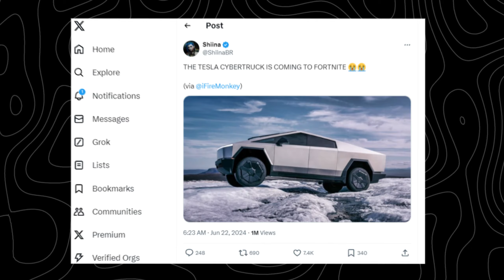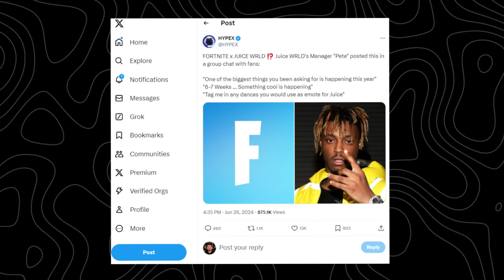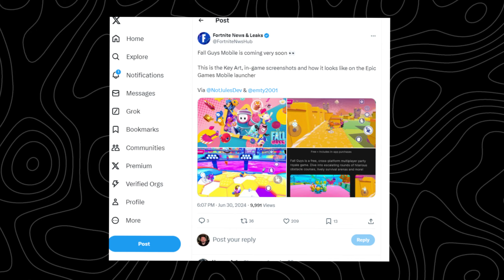FREE SKIN for ALL PLAYERS!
New Free skin Just Added in Fortnite Chapter 5 Season 3, alongside the new wanderer skin coming to fortnite and wanderer location , Fortnite pirates of the carribbean event mini battle pass comes with jack sparrow skin, how to unlock jack sparrow in fortnite and how to get jack sparrow in fortnite with the new pirates of the carribean poi in fortnite. Also  New Fortnite Summer 2024 Event Update Happening this Season with New Fortnite Summer Skins & Free Rewards in Fortnite Season 3 Chapter 5! Cursed Jack sparrow fortnite, davy jones fortnite,
elizabeth swann fortnite

USE MY CREATOR CODE imh in the fortnite item shop - Short & simple!

- Use my link to purchase Sneak Energy drinks!